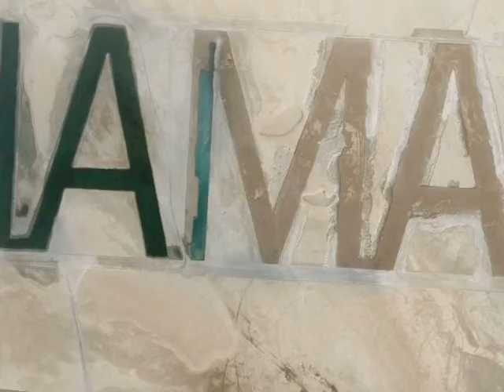iNane(nano)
Внимание! Головокружение гарантированно!
Attention! Le vertige est garanti!
Увага! Запаморочення гарантовано!
Увага! Галавакружэнне гарантавана!
注意！头晕是保证！ 注意！
めまいが保証されています！
Attention! Dizziness is guaranteed!
¡Atención! El mareo es garantizada!
שימו לב! הסחרחורת מובטחת!
...ופמערקזאַמקייַט! קאָפּשווינדל איז געראַנטיד
! انتباه! مكفول الدوخة!
Chú ý! Chóng mặt là đảm bảo!
Duis scelerisque! HUMANAE certo!